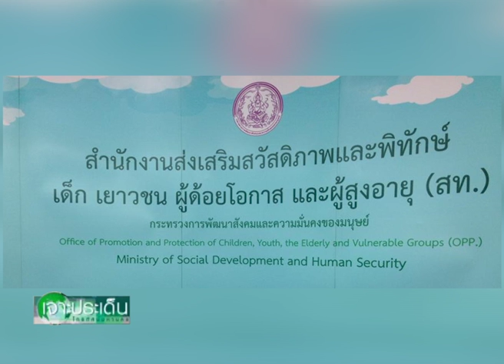รายการเจาะประเด็น ตอน วันผู้สูงอายุ part1